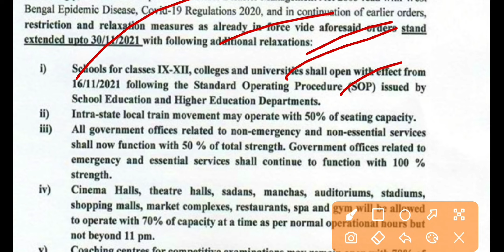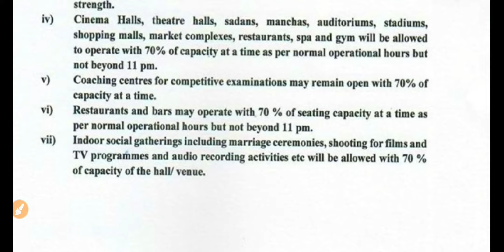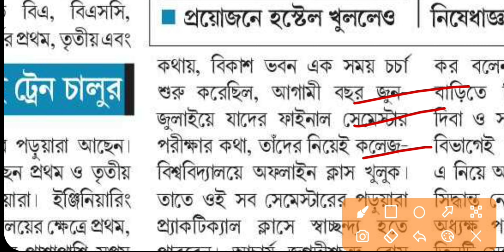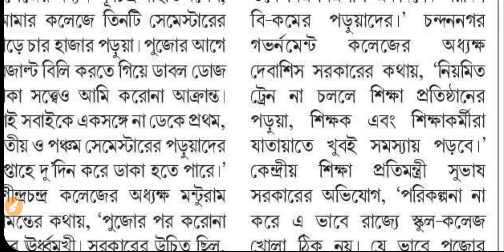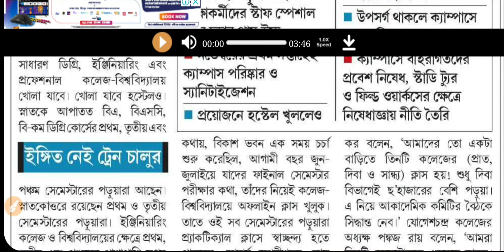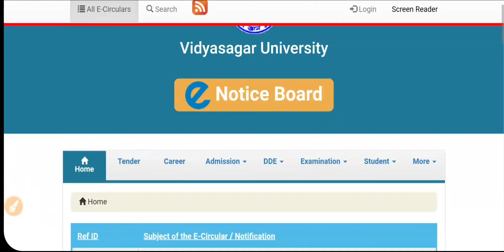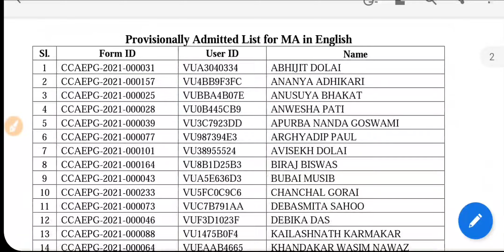VC to Principals on College University Reopen Guidelines: WB PG Admission 2021: UG PG Odd Sem exam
After WBHED has published the guidelines some Colleges and University's VC are in question to reopen for all or in small batch. Also Vidyasagar University pg Evening Direct Admission announced.

Content Includes-
wb college reopen official guidelines review 2021
West bengal college reopen guidelines review
West bengal university reopen guidelines review
wb engineering college reopen 2021 review
wb odd sem exam 2021 mode?
college hostel reopen 2021
mamata banerjee on school Colleges Reopening
wb cm on school collge reopening 2021
Calcutta university pg admission extended
Jadavpur University student protest on campus reopening